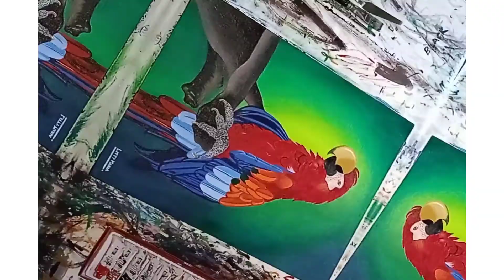Acrylic Painting of a Macaw Parrot | Step by Step Tutorial | Artist Litty Maria P. Sebastian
Hi there, in this video I paint a Macaw parrot/ Scarlet macaw.

Materials
Canvas used
Acrylic paint used
Brush used